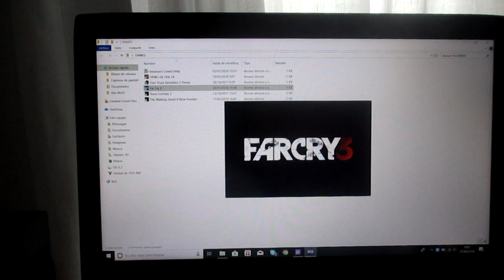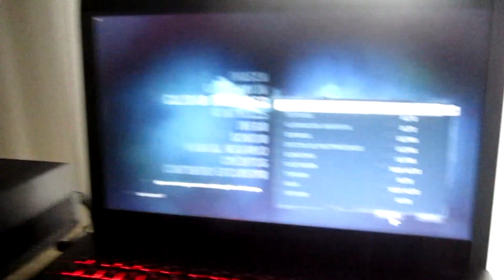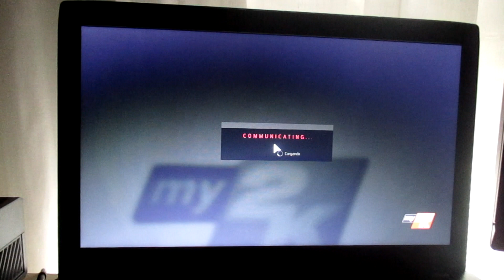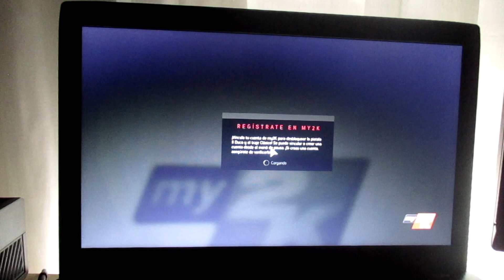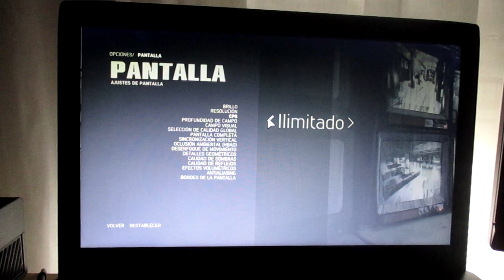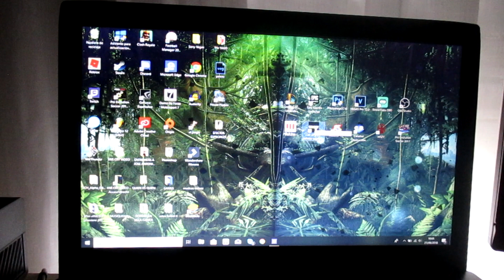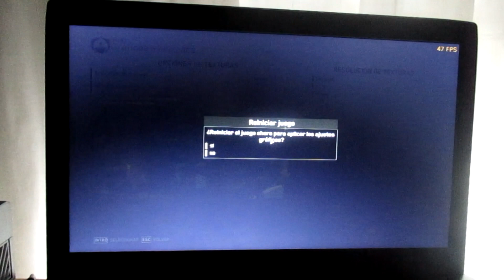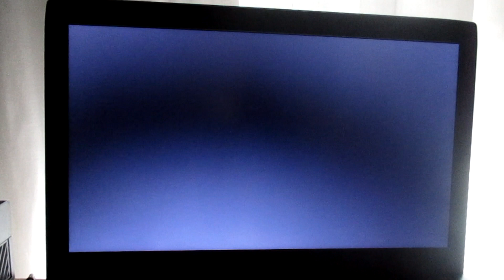LA VERDAD SOBRE LOS PC GAMERS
Siempre ha existido la pregunta de si merece pagar tanto dinero por un PC gamer .En el vídeo de hoy intento daros la respuesta mediante ejemplos.